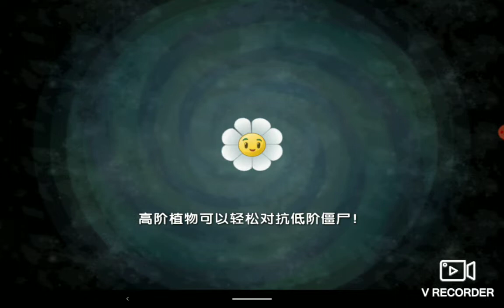un nivel loco pvz 2 chino parte 10